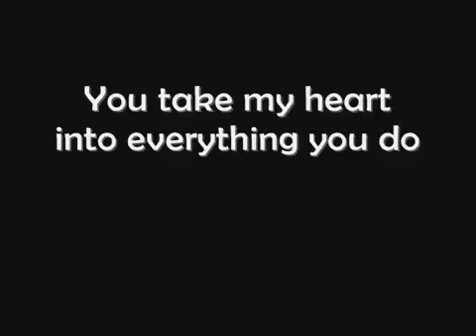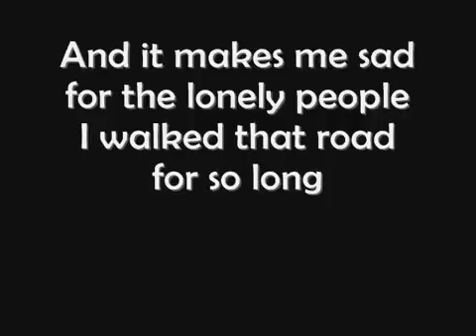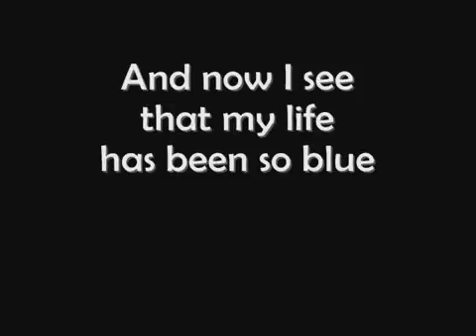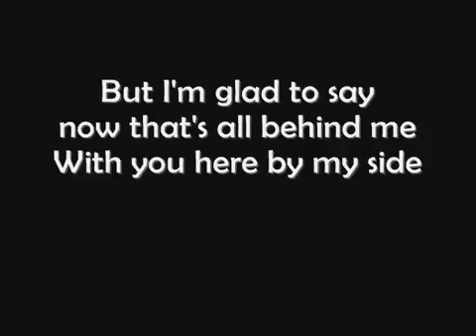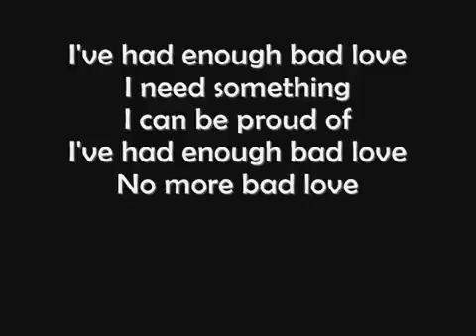Eric Clapton Bad Love LYRICS YouTube